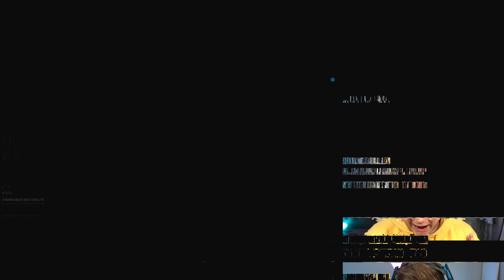Modern Warfare is secretly a HORROR GAME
*Modern Warfare but its secretly a HORROR GAME* | Dysmo

Dysmo

▶ PSN - Dysmo_
▶Xbox- Dysmorphix